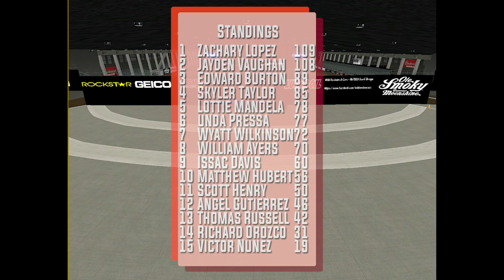Race 4/7| Apprentice CUP Series S1 | Nr2003 | Offline League